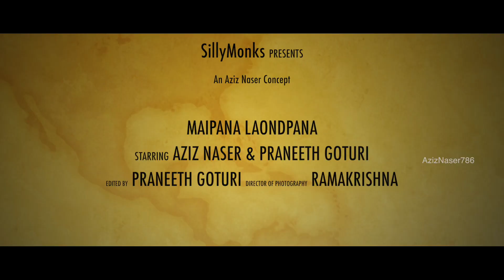Maipana Laondpana - Aziz Naser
Various types of Temper seen amongst people. Don't miss the typical Aurangabadi pappa episode.